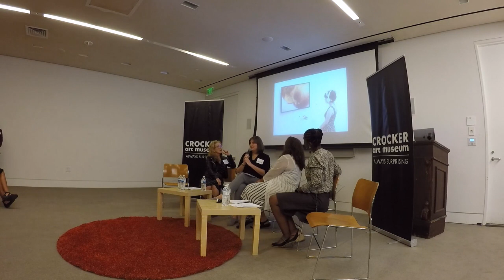Animated Museums: The Ongoing Experiment Called “Art Mix” at the Crocker Art Museum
Museums continue to think outside the box when engaging their audiences. This EdCom One Good Thing panel discussion occurred October 10, 2019 at the Crocker Art Museum. Panelists share recent experiments with engagement through evening events, block parties, and more.

One Good Thing (OGT) is a series of face-to-face professional development opportunities for museum educators. Through these gatherings participants learn about next practices for designing and implementing museum education-related programs. OGT is supported by AAM’s Education Committee (EdCom) and developed by Regional Representatives, who are museum educators that volunteer for EdCom.

Featured Panelists:

Moderator: Celeste DeWald, Executive Director, California Association of Museums

Panelist: Anne Bown-Crawford, Executive Director, California Arts Council

Panelist: Cynthia Taylor, Director of Public Engagement, Oakland Museum of California

Panelist: Jayme Yahr, Associate Curator, Crocker Art Museum

Panelist: Stacey Shelnut-Hendrick, Director of Education, Crocker Art Museum